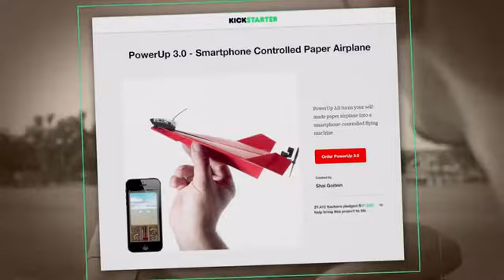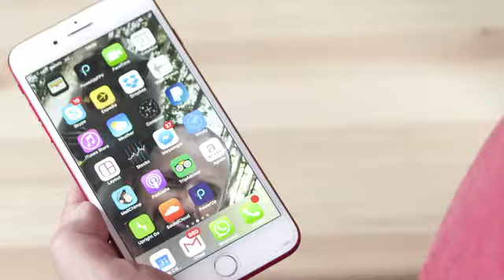App Controlled - Paper Airplane